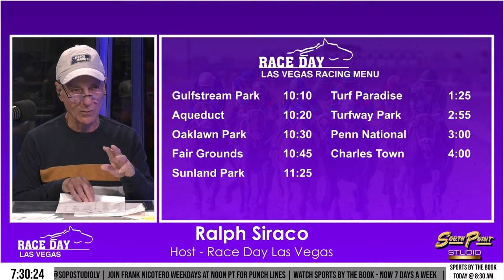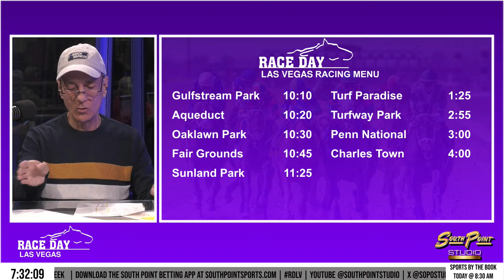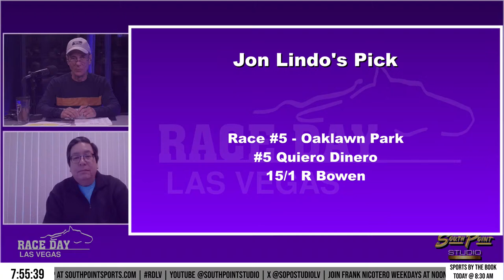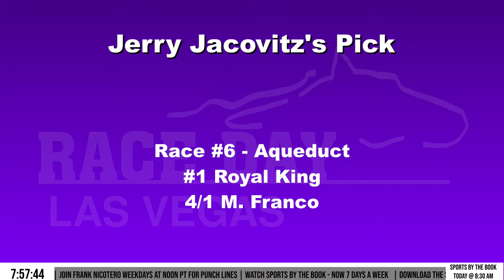Race Day Las Vegas Ep. 78